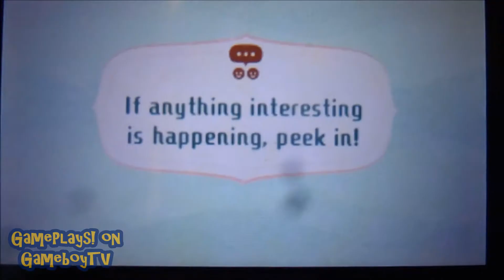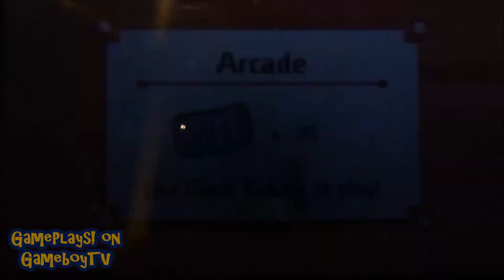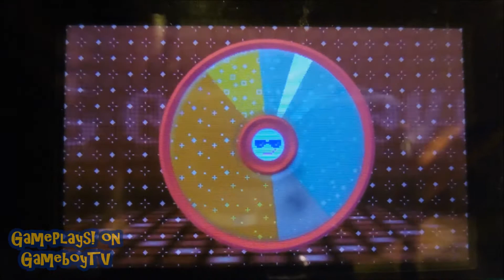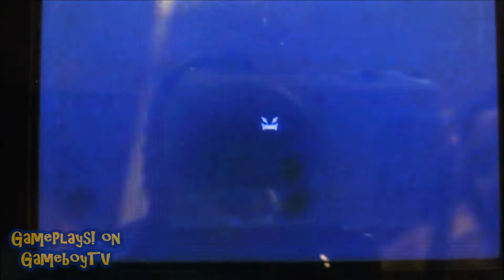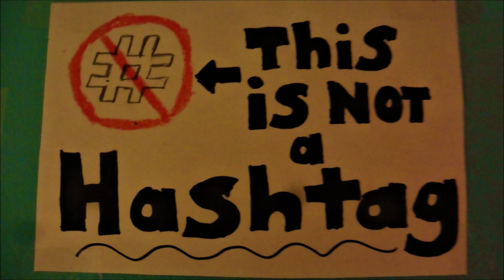Miitopia (3DS) - Let's Play - Episode 56: The Other Side of the Rubble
**Catch an ALL NEW episode of the GamePlays! edition of 'Miitopia' next Saturday @8/7c on GameboyTV**

Miitopia (3DS)
Episode 56: The Other Side of the Rubble
'Production Code': MII-0409
Film Date: June 25, 2018